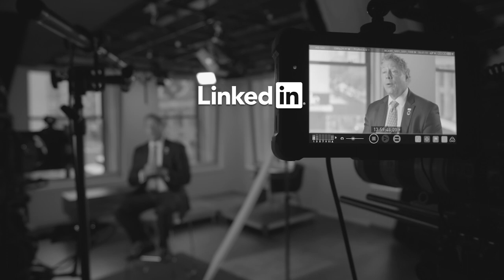Seth Berkley A Digital Identity For Every Person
One third of the world's children don't have a legal identity. Seth Berkley, CEO of Gavi, the Vaccine Alliance, explains how the healthcare industry can help.